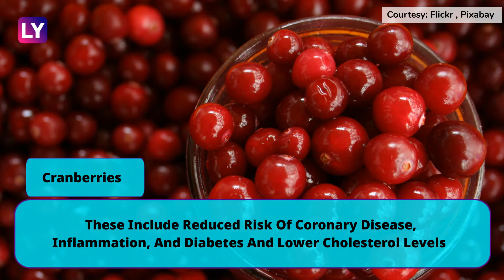Best Winter Fruits To Stay Healthy This Season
Thought you need only stews and soups to beat winter blues? These fruits will boost your immunity and keep you in optimum health throughout the season. When It Is Winter, You Would Only Want To Gulp Down Those Warm Soups And Chais. But Your Body's Need For Fresh Fruits Do Not Disappear With The Warm Weather. You Need Fruits To Boost Your Immunity And Beat The Cold And Flu. So Ensure That You Make These Winter Fruits A Part Of Your Meal